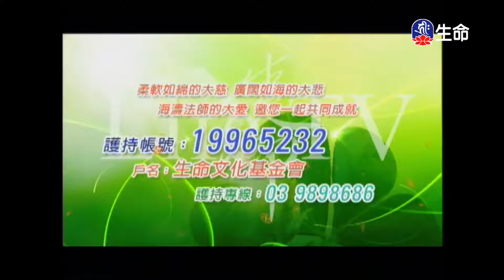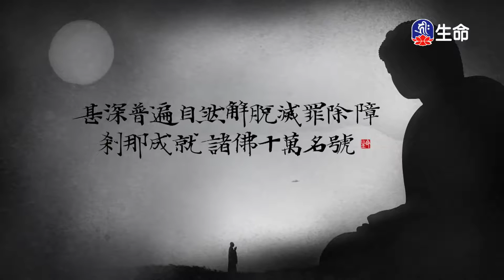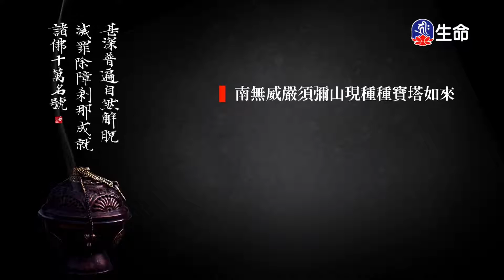佛心花海_薰風晚香_李麗淑老師_(lifetv_20200719_11：00)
佛心花海_薰風晚香_李麗淑老師。